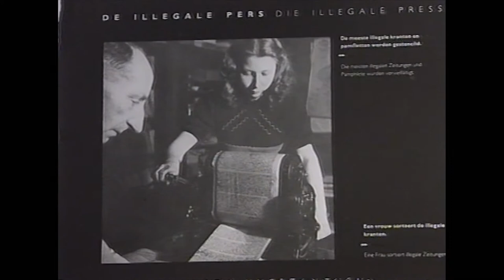RegioNet Televisie NH Vrouwen van Ravensbruck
HEERHUGOWAARD - Scholieren uit het voortgezet onderwijs in Heerhugowaard bezochten in de jaren negentig met regelmaat Kamp Ravensbrück in Duitland. Het was onderdeel van de geschiedenislessen en de bezoeken werden begeleid door vrouwen die het beruchte kamp overleefd hebben.
Een bijzonder bezoek staat me bij, omdat er nogal wat geregel nodig was om de uitgever van RegioNet Televisie NH te overtuigen van het belang dat er een documentaire over gedraaid moest worden. Het bezoek was bijzonder omdat gelijktijdig ook Duitse middelbare scholieren het kamp zouden bezoeken en er een uitwisseling van ervaringen plaatsvond met de Heerhugowaardse scholieren.
Journalist Marjorie Noë (later RTVNH) ging samen met cameraman Martin Brouwers mee met de scholen. Ze maakten de volgende minidocu.